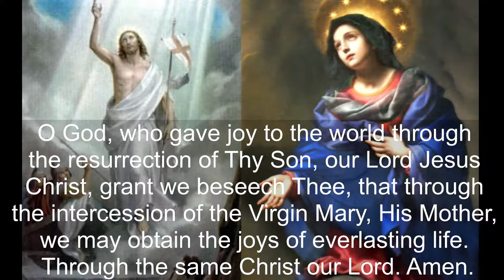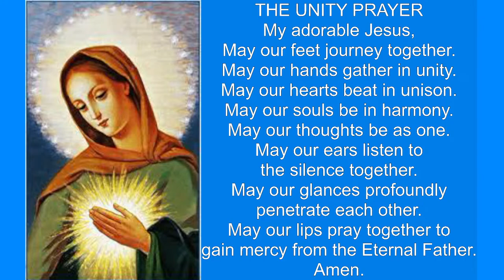Main Difference in Protestant Deliverance & Exorcism| Patrick and Joy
Do I have a choice in my cross?

Would I rather have physical chronic pain or exert physical servanthood?

What is the  difference between Catholic Liberation versus Protestant Deliverance? Protestant Deliverance is about the removal of pain in our life.   Catholic Deliverance is about embracing the suffering if permitted by God because His is always good.

When conversing with counseling clients, we use the term “deliverance ministry” in discussions.  They will often ask about exorcisms.  Exorcism or deliverance: what’s the distinction?